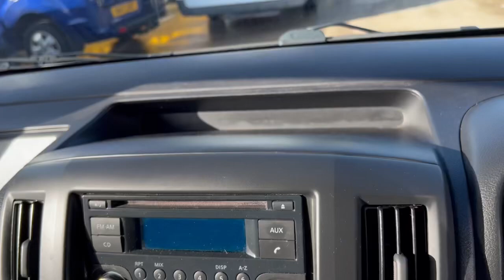Nissan NV200 1.5 DCI 90 BHP